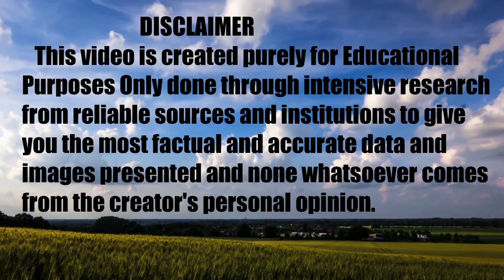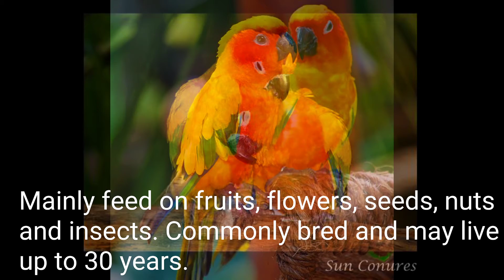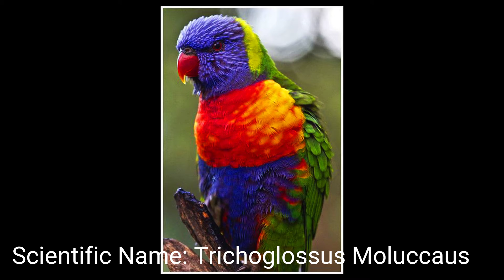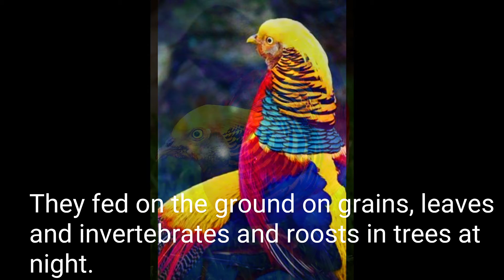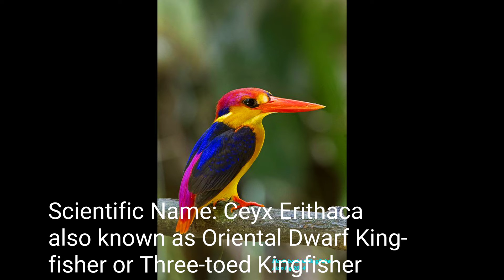My 15 Most Beautiful Pet Birds/Educational/4K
It is with great pleasure to present to you my 15 Most Beautiful Pet Birds captured in 4K. This documentary is purely educational and created through intensive research from reliable sources.

             Music